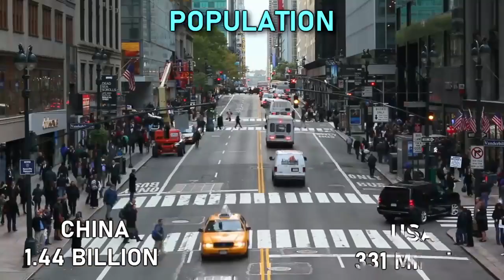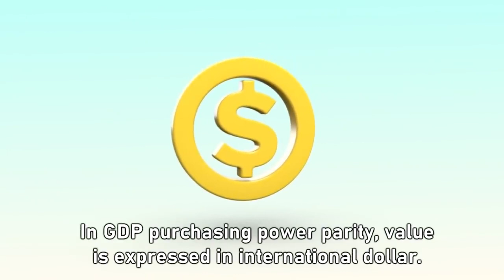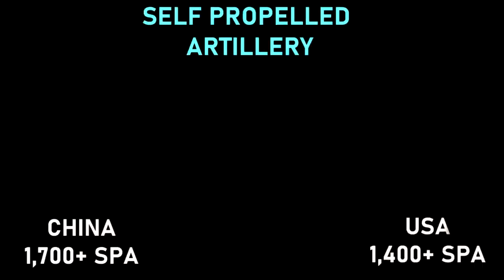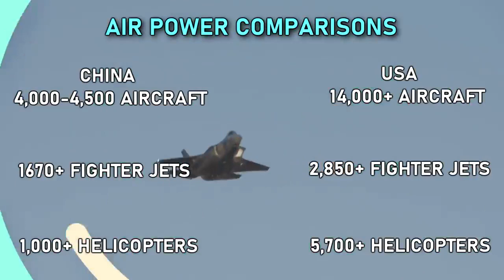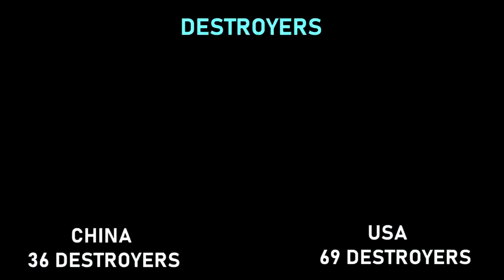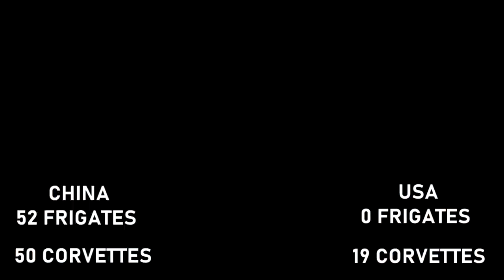USA VS CHINA Military Power Comparisons 2020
USA VS CHINA Military and Economic power comparison 2020.USA and China today are two of the most powerful countries in both military and in economy. The United States currently is a global superpower whereas China is considered as an emerging superpower.The United Currently is the most powerful Countries in the world.The U.S. Armed Forces has significant capabilities in both defense and power projection due to its large budget, and has around  800 military bases outside the United States.The U.S has also the ability to deliver nuclear warheads anywhere on earth. China has been characterized as a potential superpower, mainly because of its massive population, large and rapidly-growing economy, and powerful military.China is al the most populous country in the world,and is also the most powerful and strongest country in Asia in both military and in economic terms.